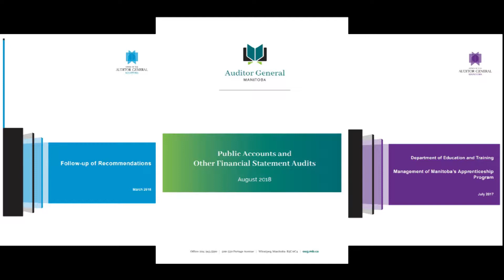Part 7 - Standing Committees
Inside the Legislative Assembly of Manitoba